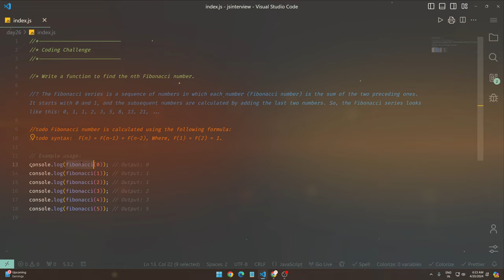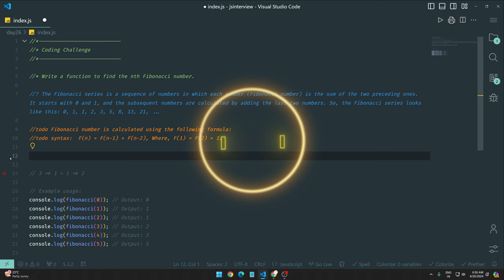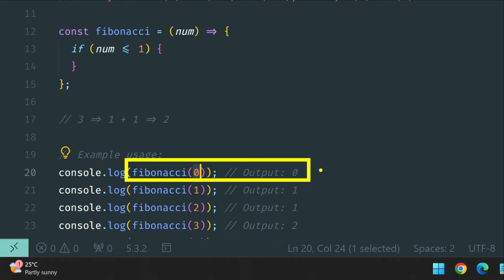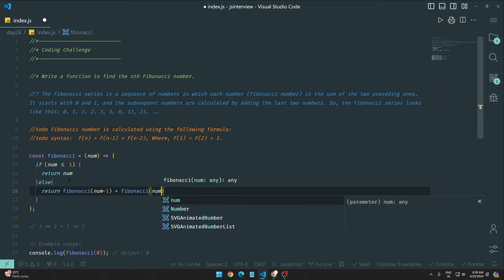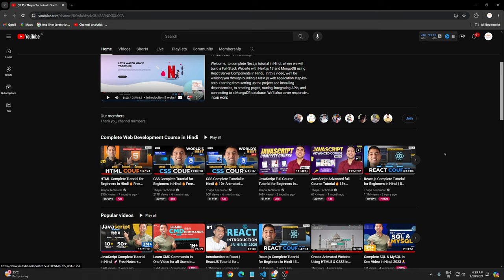Fibonacci using Recursion🔥100 Days of JavaScript Coding Challenges || Day #26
⌚ TIMELINE ⌚
0:00 Introduction to JavaScript in 100 days
0:33 Exploring the Fibonacci series
3:30 Pause the video and try it out yourself
3:45 Solving the Fibonacci series problem
5:36 Homework assignment
5:55 Outro